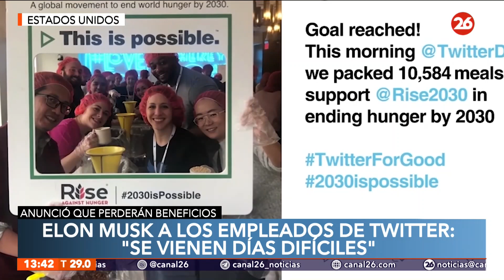La primer advertencia de Elon Musk a los empleados de Twitter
👉 El nuevo dueño de la red social los advirtió sobre “los tiempos difíciles” que deberá enfrentar la economía en el futuro próximo.